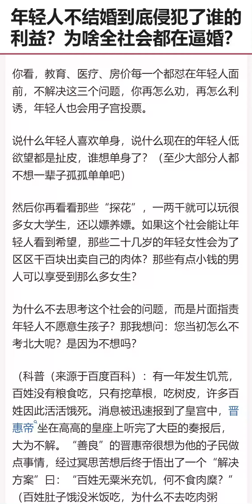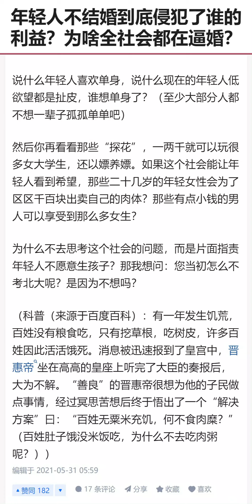年轻人不结婚到底侵犯了谁的利益？（不才）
为什么不敢说呢？根本原因就是资产价格被不断推高，贫富差距越来越大，阶级固化，年轻人看不到希望。大家都知道年轻人为什么不愿意结婚不愿意生娃，大家都清清楚楚明明白白的，但是没有人敢明着说出来，都是只看结果不看过程。我觉得根本原因是信心，年轻人看不到希望。房价。就拿房价来说，年轻人看着一次次调控，然后又看着一边调控一边大涨，他们会怎么想？他们会想：我这辈子，不，我十辈子也买不起房啊！而且没办法解决，房价永远都不会降到我买得起的价格。年轻人根本没有信心靠自己能够买得起房，没有房拿什么去结婚？
收入。我最近才知道原来超过35岁不能考公务员，原来很多企业不招超过35岁的“中老年人”，那职场上年轻人也是看不到希望啊。结婚？35岁孩子嗷嗷待哺，自己朝不保夕，怎么办？养老。延迟退休还是来了，不仅仅是我们要干到65岁，只是目前，以后说不定是75岁？我们的父母也要做到65岁，结婚了孩子谁带？我觉得，年轻人已经在用子宫对这个社会的教育、医疗、房价投票，不解决这三个问题，稍微有点责任心的年轻人都不会生孩子。补充。说完了房价，我们再说说教育和医疗。你以为房价够呛了？教育更需要投入，一个培训班就大几千，没有学区房你的孩子只能去差的学校，不去培训你的孩子就会输在起跑线上。有位大人说，孩子仅赢得了分数也赢不了未来的大考。用词很巧妙仅。那如果我在教育上投入不多，我的孩子将来就很可能是快递员、流水线工人等这些低端产业的打工人，如果可以，我宁愿他没有来到这个世界上。说完教育，我们再说说医疗。我实在不敢想象，如果我父母或者自己得了大病，该怎么办？那就是一辈子负债累累。婚姻，就是把这种可能性成倍放大，夫妻双方乃至孩子乃至对方的家人只要有一个得了大病，大家都得负债累累，这不是小概率事情。你看，教育、医疗、房价每一个都怼在年轻人面前，不解决这三个问题，你再怎么劝，再怎么利诱，年轻人也会用子宫投票。说什么年轻人喜欢单身，说什么现在的年轻人低欲望都是扯皮，谁想单身了？（至少大部分人都不想一辈子孤孤单单吧）然后你再看看那些“探花”，一两千就可以玩很多女大学生，还以嫖养嫖。如果这个社会能让年轻人看到希望，那些二十几岁的年轻女性会为了区区千百块出卖自己的肉体？那些有点小钱的男人可以享受到那么多女生？为什么不去思考这个社会的问题，而是片面指责年轻人不愿意生孩子？那我想问：您当初怎么不考北大呢？是因为不想吗？（科普（来源于百度百科）：有一年发生饥荒，百姓没有粮食吃，只有挖草根，吃树皮，许多百姓因此活活饿死。消息被迅速报到了皇宫中，晋惠帝坐在高高的皇座上听完了大臣的奏报后，大为不解。“善良”的晋惠帝很想为他的子民做点事情，经过冥思苦想后终于悟出了一个“解决方案”曰：“百姓无粟米充饥，何不食肉糜？”（百姓肚子饿没米饭吃，为什么不去吃肉粥呢？））